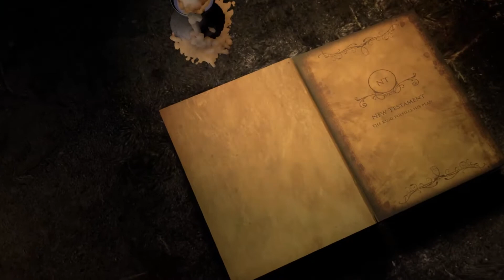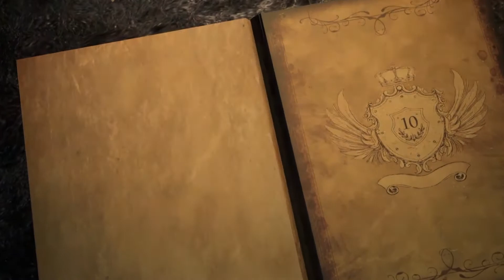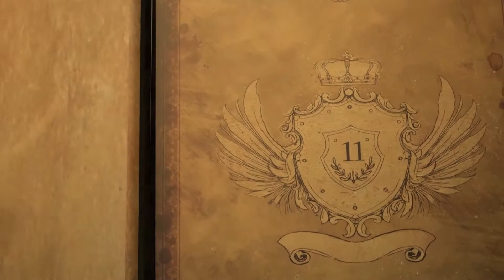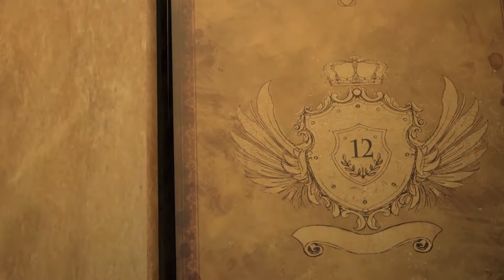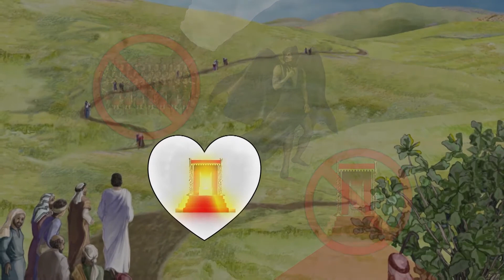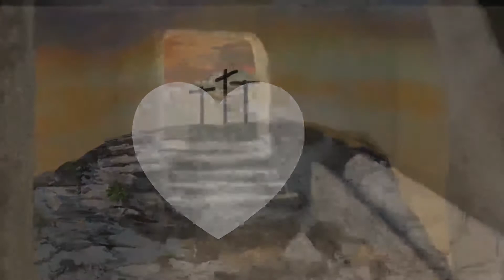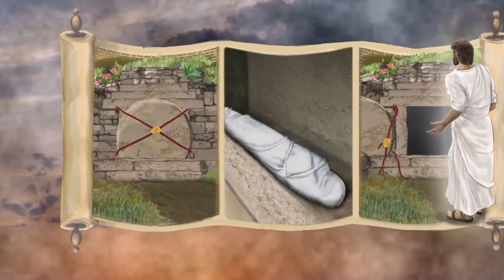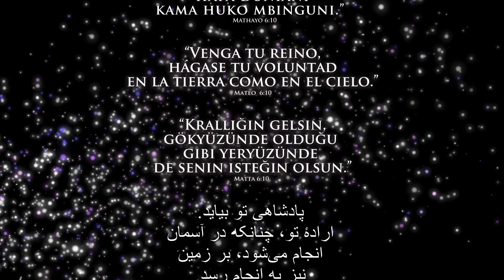Moroccan Arabic | KING of GLORY | Part 2 | مَلِكُ الـمَجْد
إنَّ هذه الرِّحلة في الأسفار المقدَّسة وقصص الأنبياء تدعوك إلى التَّلاقي مع الله الواحد الحقيقيّ، وإلى فهم خُطَّته الرَّامية إلى إنقاذ رعاياه المتمرِّدين مِن مملكة الظُّلمة وتأهيلهم للعيش معه إلى أبد الآبدين في مملكته الَّتي هي مملكة نُور. وبسبب أسلوب الرَّاوي المـُشَوِّق، والمزج الرَّائع بين الصُّور والرُّسوم المتحرِّكة، فإنَّ هذا الفيلم مُناسب للمشاهدين مِن مُختلف الأعمار والبلدان.

مُدَّة الفيلم كاملاً هي 222 دقيقة، موزَّعة على 15 حلقة، ومقسَّمة إلى قسمين رئيسيّين:
1) العهد القديم: الـمَلِكُ يُعلن خُطَّته مُسَبَّقًا (الحلقات 1-8).
2) العهد الجديد: المـَلِكُ يُنَفِّذُ خُطَّته (الحلقات 9-15).

Part 2. New Testament: The King Fulfills His Plan {Episodes 9-15}

1.   Prologue
(Scenes 1-3)
2.   The Creator & His Creation
(Scenes 4-9)
3.   Evil’s Entrance
(Scenes 10-15)
4.   Sin’s Curse & God’s Promise
(Scenes 16-19)
5.   The Way of the Sacrifice
(Scenes 20-24)
6.   Man’s Rebellion & God’s Faithfulness
(Scenes 25-27)
7.   God’s Plan Advances
(Scenes 28-32)
8.   The Law & the Prophets
(Scenes 33-36)

9.   The King’s Entrance
(Scenes 37-42)
10. The King’s Character
(Scenes 43-47)
11. The King’s Dominion
(Scenes 48-51)
12. The King’s Mission
(Scenes 52-56)
13. The King’s Submission
(Scenes 57-61)
14. The King’s Sacrifice & Triumph
(Scenes 62-65)
15. The King’s Gospel & Glory
(Scenes 66-70)
How Great is Our God (Sung in Arabic)
Credits